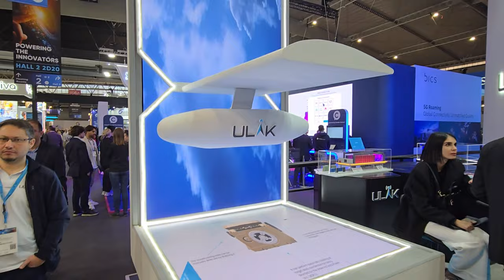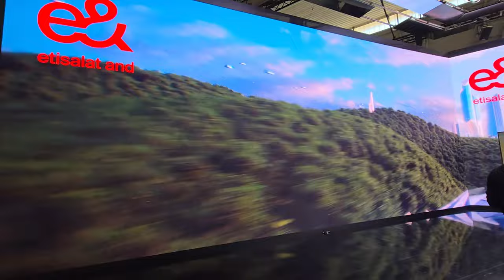Uçar arabalar, şeffaf ekranlı bilgisayarlar ve çok daha fazlası! Artık hepsi gerçek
Teknolojioku olarak teknoloji dünyasının kalbinin attığı Mobil Dünya Kongersi'ne katıldık. MWC 2024 kapsamında pek çok yeni ürün tanıtıldı. Fuarda en çok dikkat çekenler arasında dev bir drone'u andıran uçan otomobiller ve şeffaf ekranlı bilgisayar yer alıyordu. Görünen o ki yakın zamanda teknoloji dünyası çok daha renkli bir hal alacak.